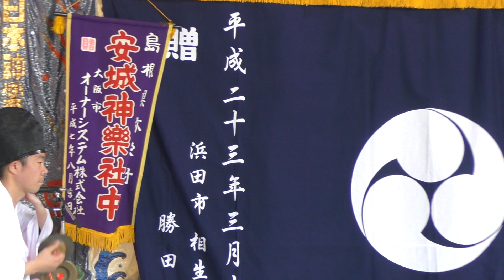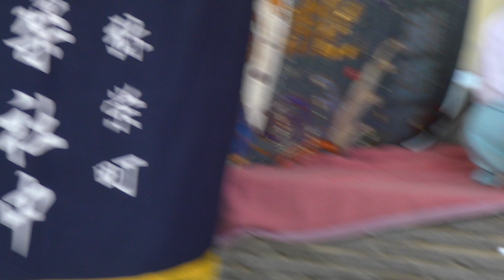【石見神楽 塵輪】2023.2.12 安城神楽社中 道の駅ゆうひパーク三隅石見神楽公演 チャプター付き！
安城神楽社中さま、承認済みです。

登場人物
帯中津日子（たらしなかつひこ）後の仲哀天皇、高麻呂（たかまろ）、塵輪（じんりん）白鬼・赤鬼

あらすじ
第14代天皇・帯中津日子（たらしなかつひこ）が、異国より日本に攻め来る数万騎の軍勢を迎え撃ちます。
その中に塵輪という、身に翼があり、黒雲に乗って飛びまわり人々を害する悪鬼がいると聞き、天の鹿児弓（あまかごゆみ）、天の羽々矢（あまはばや）を持って高麻呂を従え討伐に向かい、激戦の末に退治します。

0:00 開始
1:38 帯中津日子・高麻呂 登場
21:57 赤鬼 登場
23:42 白鬼 登場
41:28 喜びの舞